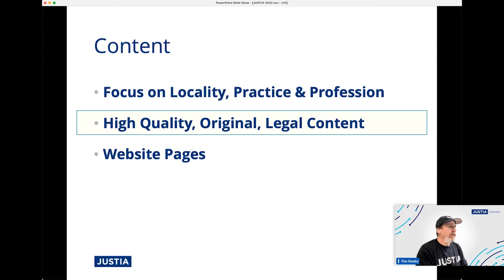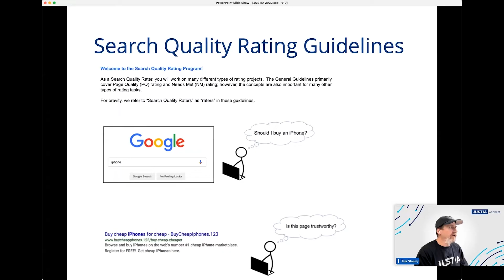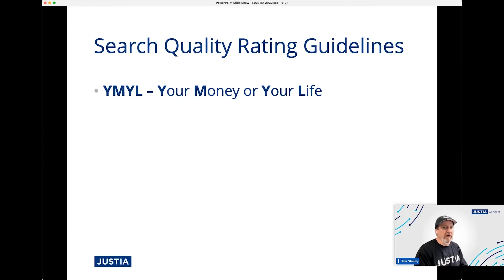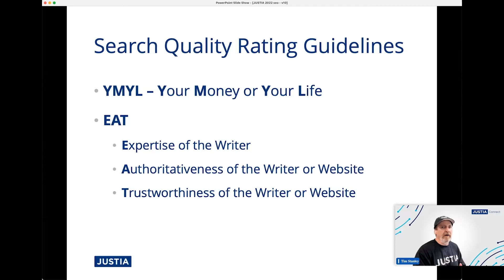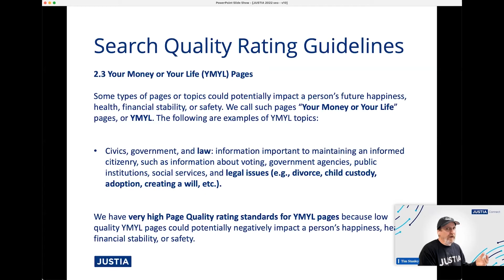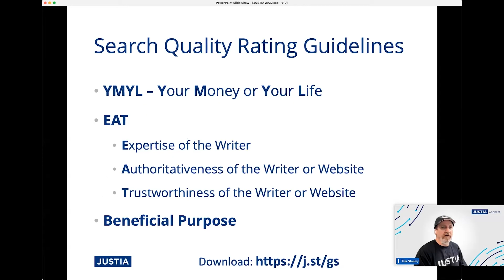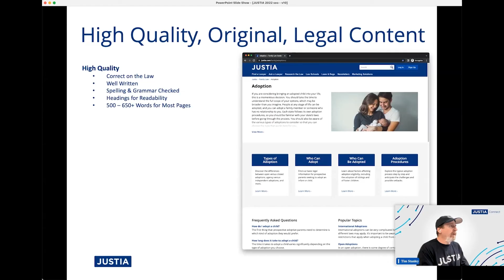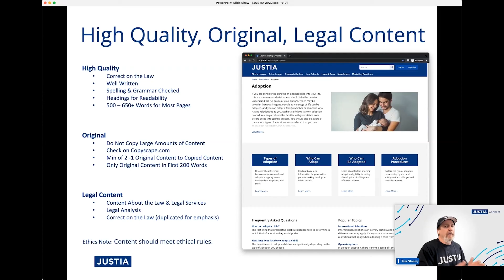Importance of High Quality, Original, Legal Website Content | Law Firm Content for SEO Part 7 of 10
In this clip, you will learn more about what you need to do to create content that fits what Google wants in terms of content for the legal profession.